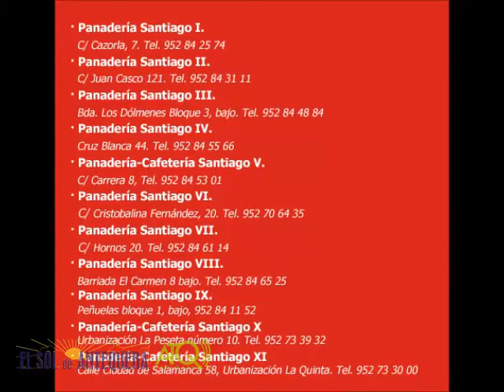Estudiantes Virgen Vera Cruz por Duranes 10042017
ATQ Radio – TV graba para El Sol de Antequera, a la Virgen de la Vera Cruz, de la Cofradía de los Estudiantes, a su paso por calle Duranes, en este Lunes Santo de la Semana Santa de Antequera.
Las imágenes fueron grabadas el lunes 10 de abril de 2017.